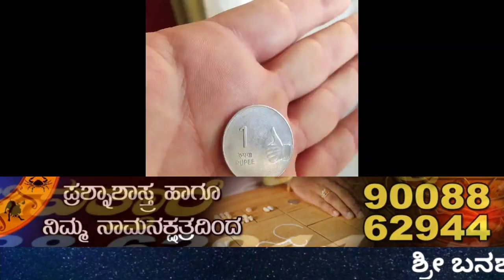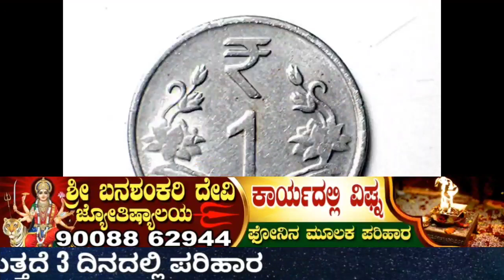ಗುರುವಾರದ ರಾತ್ರಿ ಪೊರಕೆಯ ಕೆಳಗೆ ಇದನ್ನ ಹಾಕಿ || Thursday things to do with broom in kannada|| DK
Vastu tips
entrance Vastu
Bhoot badha
Mata mantra
Anjaneya pooja
Sindhoor pooja
Karpoor apooja
Chanakya neeti
Loan amount
Loan
Credit
Business vastu
Shop vastu
How to remove black magic
Black magic
Mata mantra
mangala dosha
mangala dosha
late marriage
Shiva purana
bala kanda
sundara kanda
Rama charita manasa
katyayani mantra
Astrology Kannada
Astrology Numerology
Samudrika
Hasta Samudrika
loan problem
swara shastra
vedic astrology
Kavade shastra
Astamangla prashne
Horoscope
Kundali
Janam patrika
Dina Bhavishya
Rashi Bhavishya
Divine Kannada
ಕೆಟ್ಟಕಣ್‌ದೃಷ್ಟಿ
ಜಾತಕ
ಗ್ರಹದೋಷ
ಕಾಳಸರ್ಪಯೋಗ
ಕಾಳ ಸರ್ಪದೋಷ
ರಾಜಯೋಗ
ಯೋಗ
ನವಗ್ರಹ
ಬಾಲಾರಿಷ್ಟ
ಹೊಟ್ಟೆಕಿಚ್ಚು
swara shastra
vedic astrology
Kavade shastra
Astamangla prashne
Horoscope
Kundali
Janam patrika
Dina Bhavishya
Rashi Bhavishya
rashi bhavishya 2023
ಕೆಟ್ಟಕಣ್‌ದೃಷ್ಟಿ
ಜಾತಕ
ಗ್ರಹದೋಷ
ಕಾಳಸರ್ಪಯೋಗ
ಕಾಳ ಸರ್ಪದೋಷ
ರಾಜಯೋಗ
ಯೋಗ
ನವಗ್ರಹ
ಬಾಲಾರಿಷ್ಟ
ಹೊಟ್ಟೆಕಿಚ್ಚು
ಮೇಷ ರಾಶಿ
ವೃಷಭ ರಾಶಿ
ಮಿಥುನ ರಾಶಿ
ಕರ್ಕಾಟಕ ರಾಶಿ
ಸಿಂಹ ರಾಶಿ
ಕನ್ಯಾ ರಾಶಿ
ತುಲಾ ರಾಶಿ
ವೃಶ್ಚಿಕ ರಾಶಿ
ಧನಸ್ಸು ರಾಶಿ
ಮಕರ ರಾಶಿ
ಕುಂಭ ರಾಶಿ
ಮೀನ ರಾಶಿ

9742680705 - No calls please only whatsapp messages